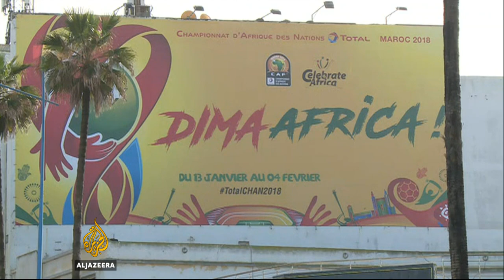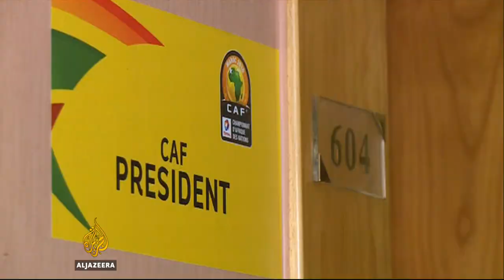Morocco 🇲🇦 ready to host African Nations Championship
In the next few hours Morocco will kick off against Mauritania to get the fifth edition of the African Nations Championship underway in Casablanca.

It's the biggest tournament on the continent for home-grown talent.

Morocco's football fortunes are on the rise after qualifying for this year's World Cup.

Close to 45,000 spectators will be at the renovated Stade Mohammed V.

The country is hoping that this tournament will be a stepping stone to bigger things in the future.

Al Jazeera's Sana Hamouche reports from Casablanca, Morocco.